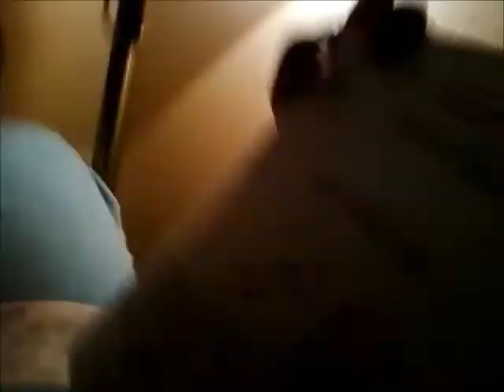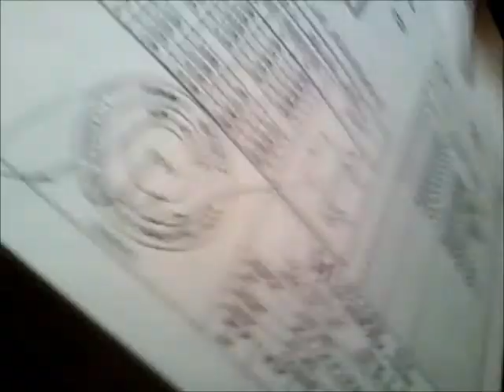I am back.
What I have been doing and why I was gone.